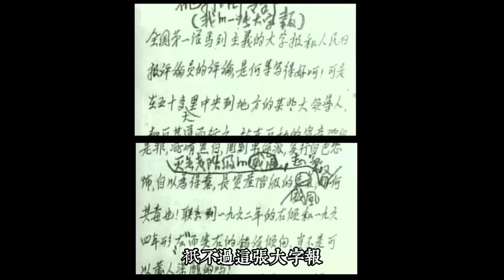瀋陽軍區800人「兵變」保徐；少壯派軍官「兵諫」倒徐；習近平親自上陣，結果氣得摔杯子！（徐才厚政變始末四）